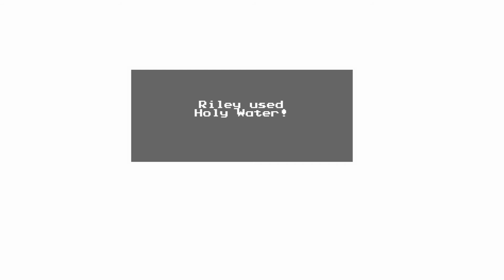Glitching Out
"RULE" by Robot Williams of Holy Torpedo.

Mr. Blue Sky - Robot + the Wizard